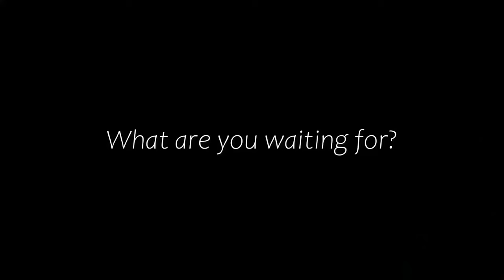Casa Marina Bed and Breakfast | Pagsanjan, Laguna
The best bed and breakfast in Pagsanjan, Laguna.

Visit these links for photos, inquiries, promo rates and availability. Book now!